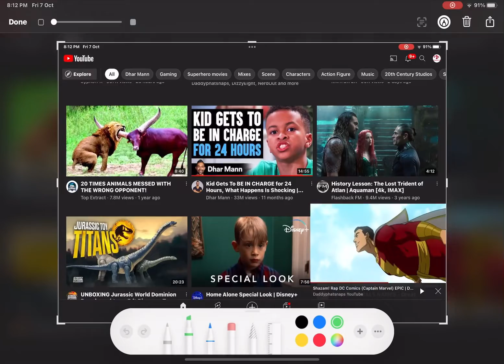I caught this 😎